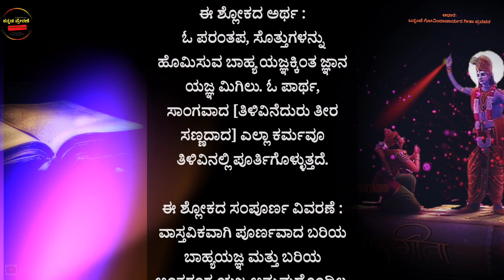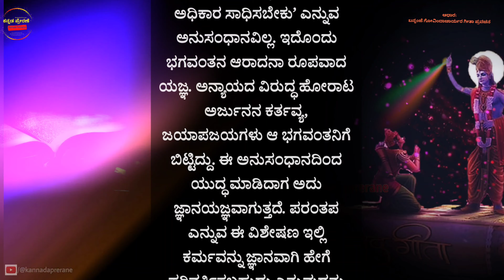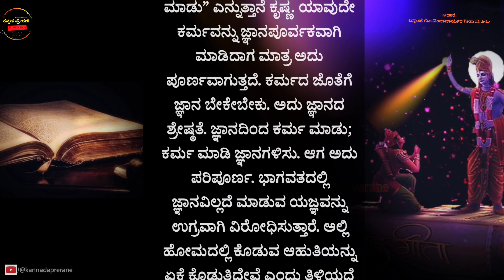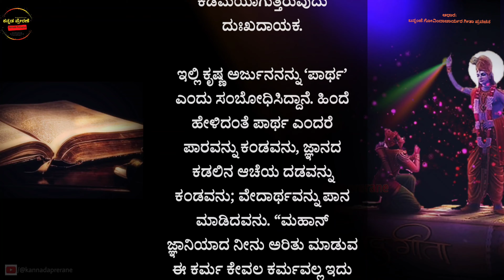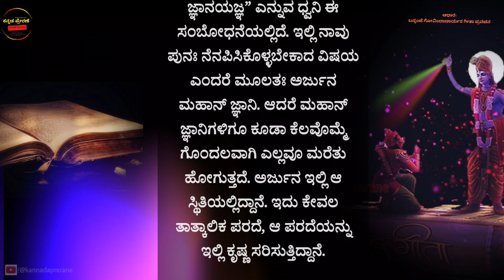Bhagavad Gita Kannada | Chapter 4 Shloka 33 | Bhagawad Geeta | Pravachana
śhreyān dravya-mayād yajñāj jñāna-yajñaḥ parantapa
sarvaṁ karmākhilaṁ pārtha jñāne parisamāpyate

Translation;

BG 4.33: O subduer of enemies, sacrifice performed in knowledge is superior to any mechanical material sacrifice. After all, O Parth, all sacrifices of work culminate in knowledge.

Commentary;

Shree Krishna now puts the previously described sacrifices in proper perspective. He tells Arjun that it is good to do physical acts of devotion, but not good enough. Ritualistic ceremonies, fasts, mantra chants, holy pilgrimages, are all fine, but if they are not performed with knowledge, they remain mere physical activities. Such mechanical activities are better than not doing anything at all, but they are not sufficient to purify the mind.

Many people chant God’s name on rosary beads, sit in recitations of the scriptures, visit holy places, and perform worship ceremonies, with the belief that the physical act itself is sufficient for liberating them from material bondage. However, Saint Kabir rejects this idea very eloquently:

mālā pherata yuga phirā, phirā na mana kā pher,
kar kā manakā ḍāri ke, manakā manakā pher [v27]

“O spiritual aspirant, you have been rotating the chanting beads for many ages, but the mischief of the mind has not ceased. Now put those beads down, and rotate the beads of the mind.” Jagadguru Shree Kripaluji Maharaj says:

bandhan aur mokṣha kā, kāraṇ manahi bakhān
yāte kauniu bhakti karu, karu man te haridhyān
(Bhakti Shatak verse 19)[v28]

“The cause of bondage and liberation is the mind. Whatever form of devotion you do, engage your mind in meditating upon God.”

Devotional sentiments are nourished by the cultivation of knowledge. For example, let us say that it is your birthday party, and people are coming and handing you gifts. Someone comes and gives you a ragged bag. You look at it disdainfully, thinking it is insignificant in comparison to the other wonderful gifts you have received. That person requests you to look inside the bag. You open it and find a stack of one hundred notes of $100 denomination. You immediately hug the bag to your chest, and say, “This is the best gift I have received.” Knowledge of its contents developed love for the object. Similarly, cultivating knowledge of God and our relationship with him nurtures devotional sentiments. Hence, Shree Krishna explains to Arjun that sacrifices performed in knowledge are superior to the sacrifice of material things. He now explains the process of acquiring knowledge.